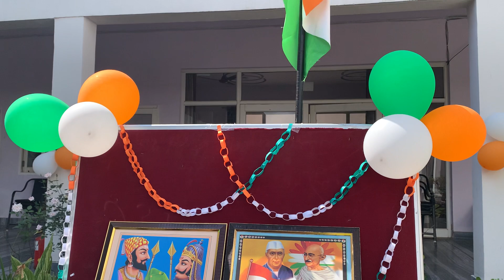75th आजादी का अमृत महोत्सव | राष्ट्रीय गान | Guru Nanak Global School Kangthali